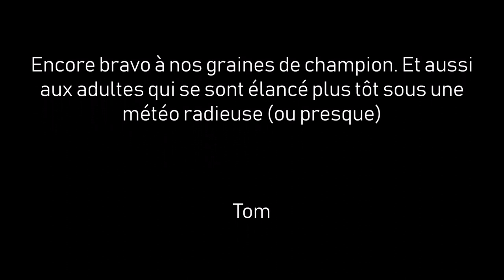Bike And Run Marignane - Digne Les Bains Triathlon (Groupe Jeunes)